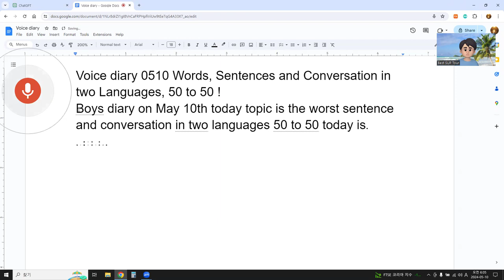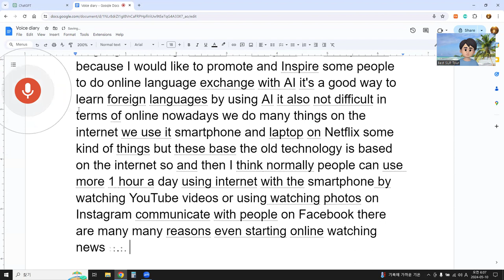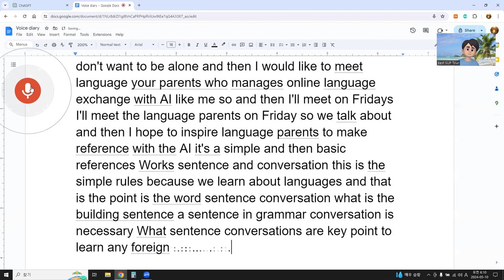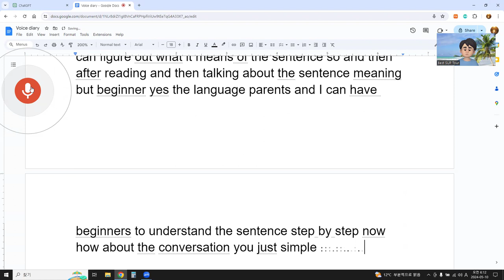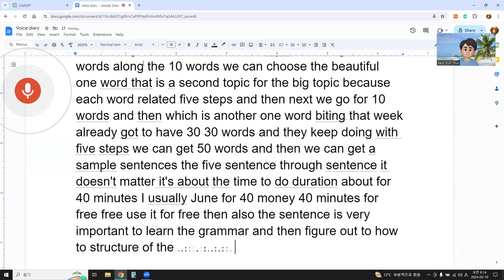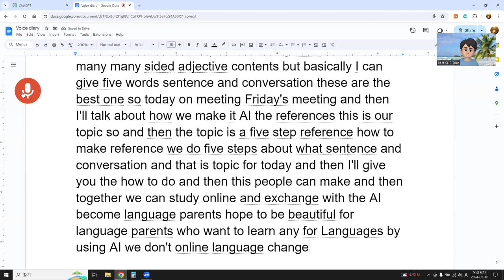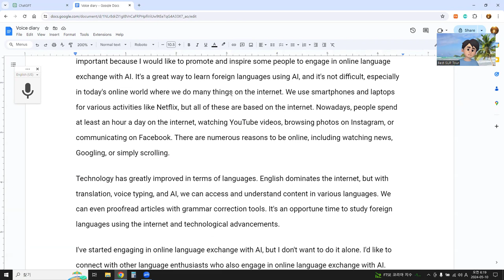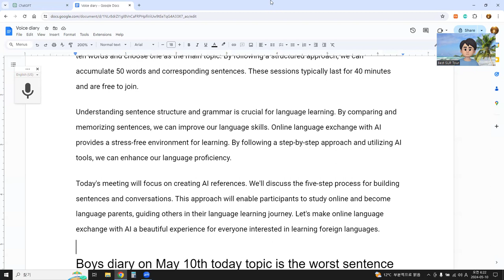Voice diary 0510 Words, Sentences and Conversation in two Languages, 50 to 50 !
Today's topic is the worst sentence and conversation in two languages, 50 to 50. Today is Friday, and on Fridays, I will be discussing our online language exchange meetings with AI at 9:00 p.m. This is important because I would like to promote and inspire some people to engage in online language exchange with AI. It's a great way to learn foreign languages using AI, and it's not difficult, especially in today's online world where we do many things on the internet. We use smartphones and laptops for various activities like Netflix, but all of these are based on the internet. Nowadays, people spend at least an hour a day on the internet, watching YouTube videos, browsing photos on Instagram, or communicating on Facebook. There are numerous reasons to be online, including watching news, Googling, or simply scrolling.
Technology has greatly improved in terms of languages. English dominates the internet, but with translation, voice typing, and AI, we can access and understand content in various languages. We can even proofread articles with grammar correction tools. It's an opportune time to study foreign languages using the internet and technological advancements.
I've started engaging in online language exchange with AI, but I don't want to do it alone. I'd like to connect with other language enthusiasts who also engage in online language exchange with AI. Hence, I've decided to meet language exchange partners on Fridays. Together, we'll discuss and hopefully inspire others to engage in language exchange with AI. The basic rule is simple: focus on building sentences and engaging in conversations. These are essential aspects of learning any foreign language. By making references with other language parents, we can support each other's learning journey.
Managing online language exchange with AI is easy. We can use platforms like Google Docs or Zoom for conversation. The 50/50 rule ensures equal participation, where we exchange words, sentences, and conversations. We can also practice pronunciation and grammar together. Beginners can gradually understand sentences with the help of language parents. Conversations are essential for real-life communication, and by practicing, we can become proficient in using the language.
We can also focus on vocabulary, sentences, and conversation patterns. Each week, we can select ten words and choose one as the main topic. By following a structured approach, we can accumulate 50 words and corresponding sentences. These sessions typically last for 40 minutes and are free to join.
Understanding sentence structure and grammar is crucial for language learning. By comparing and memorizing sentences, we can improve our language skills. Online language exchange with AI provides a stress-free environment for learning. By following a step-by-step approach and utilizing AI tools, we can enhance our language proficiency.
Today's meeting will focus on creating AI references. We'll discuss the five-step process for building sentences and conversations. This approach will enable participants to study online and become language parents, guiding others in their language learning journey. Let's make online language exchange with AI a beautiful experience for everyone interested in learning foreign languages.